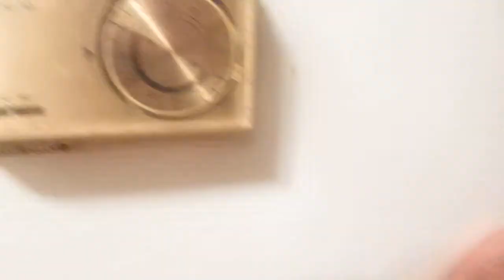WALKING DAD !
The life of dad, and being a adult.
Second ch: smarkchat (sports)
Third YouTube : tombrand1thoughts